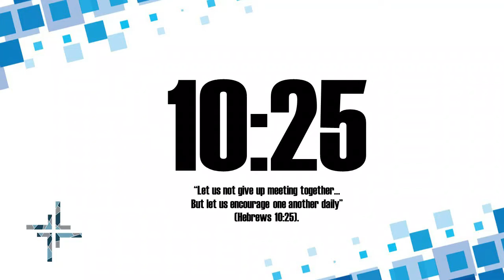Daily 10:25 - Always an Adventure